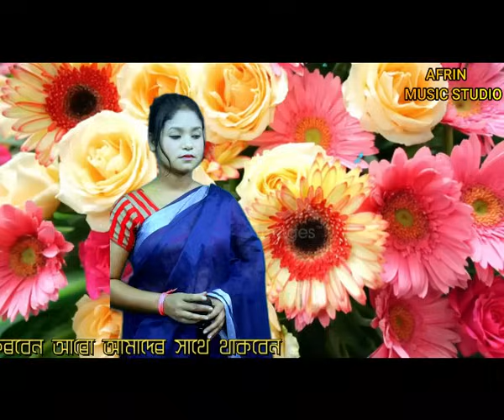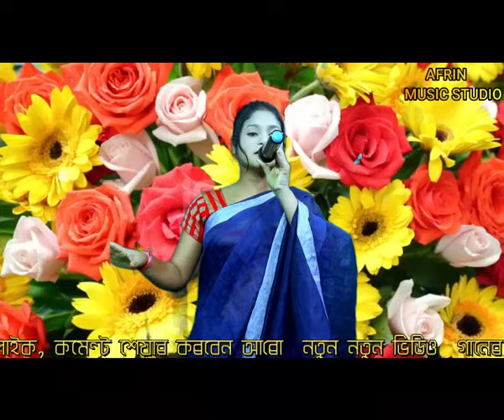আমি কার কাছে যাইয় প্রাণ জুরাই/ singer :-elija parbin/afrin music studio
song:-ore je amare kor to re ador
Edit:-abdus salam
thumbnail:-reja music club

Elija Parvin new song
Elija parbin new song
Elija parbin notun gan
Parbin Sultana new song
Kukila sarkar notun gan
Kukila sarkar new song
Kukila sarkar new song bangla
Ruksana Parbin new song
Ruksana Parbin notun gan
Ruksana Parbin notun bangla gan
Anika music studio
Anika music studio
Anika music studio
Bangla notun gan
Bangla notun gan
Bangla notun gan
Song mosti
Song mosti
Song mosti
Saniya Music studio
Saniya Music studio
Saniya Music studio
Ma voice studio
Ma voice studio
Ma voice studio
কুকিলা সরকার বাংলা গান
নুতুন বাংলা গান
Fokiranti gaan
Fokiranti gaan
Fokiranti gaan

✓দয়া করে ভিডিওটা কেও কপি করবেন না🙏
      🥰 ধন্যবাদ🥰